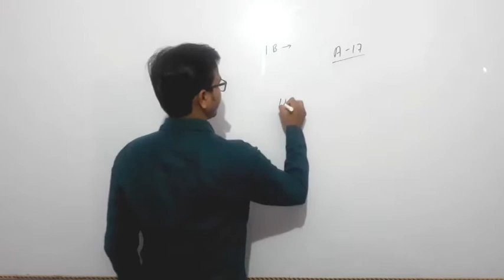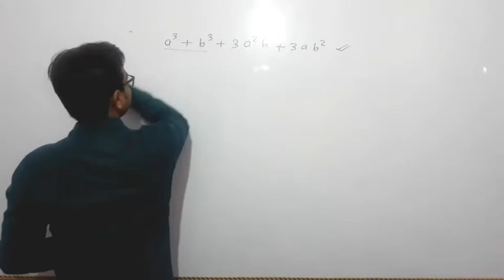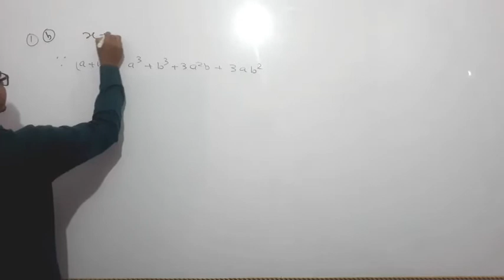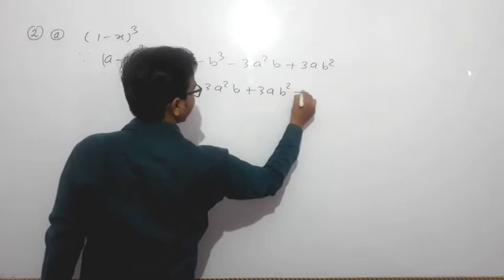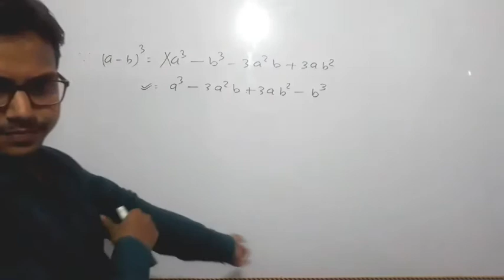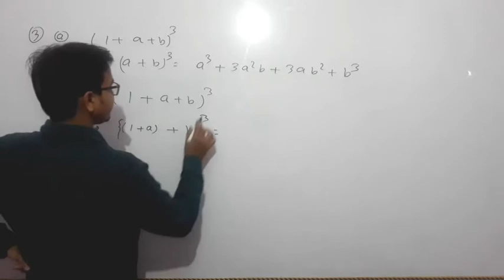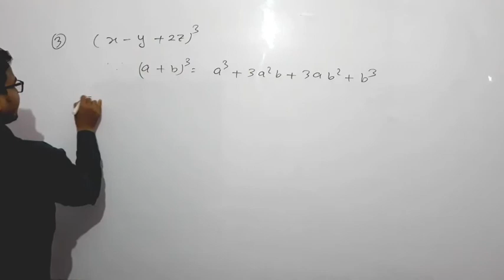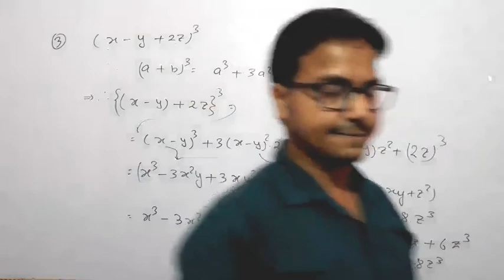Class 9 expansion icse A Das Gupta || Expansion of powers of binomials and trinomials class 9 icse